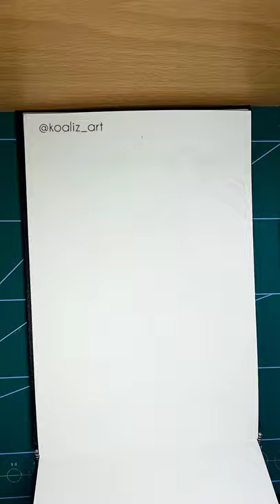inktober day 3: Earthstars IG koaliz_art